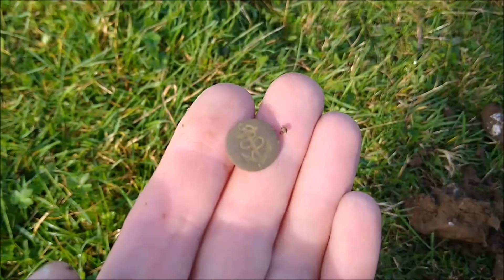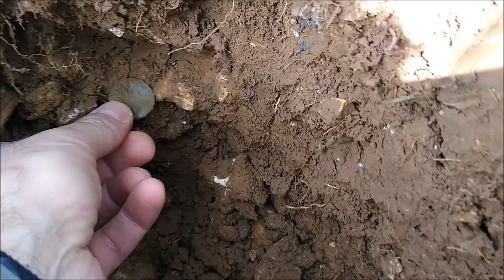Poszukiwania z wykrywaczem.Ruts Alter 71. Wykopki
Wykrywacze. detektory